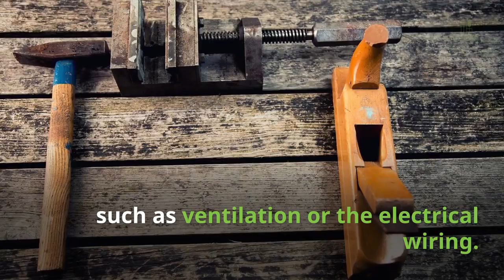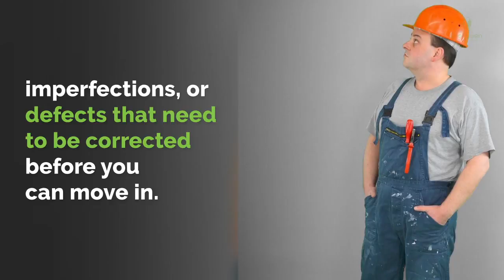How Keep New Home Construction On Track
For more on real estate and tips to become a better homeowner

There a lot of unknowns to take into consideration with new construction. Are you aware of them?

Evergreen Properties and Investments is dedicated to educating and advising clients on the individual real estate needs that they may have so that they can make informed decisions for themselves and their family. Customer service and building lifetime relationships is central to our mission, and we proudly serve Long Beach, California and the surrounding communities.